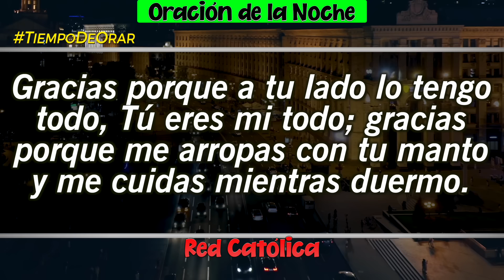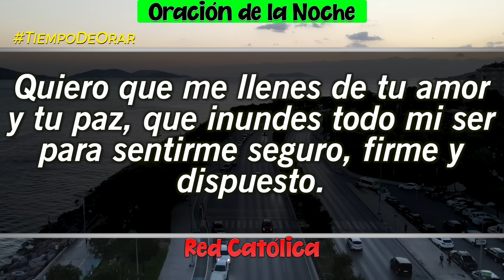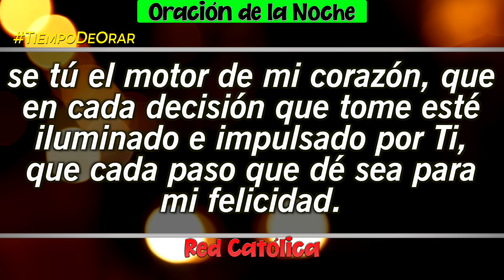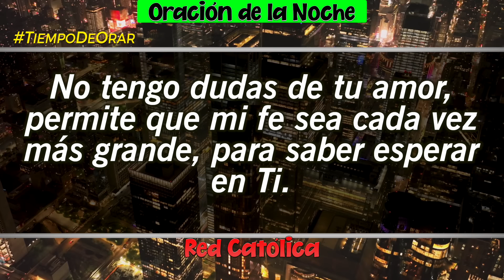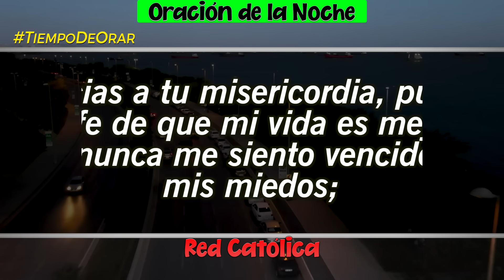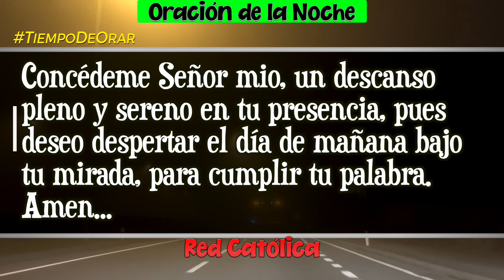Oracion de la Noche de Hoy Miercoles 13 de Marzo - Tiempo De Orar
Oracion de la Noche del dia Miercoles 13 de Marzo de 2024